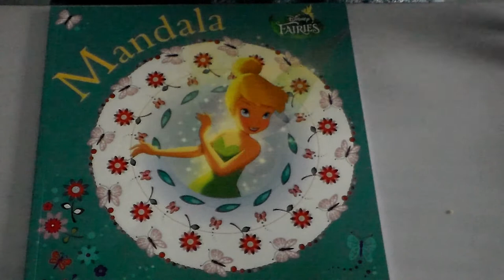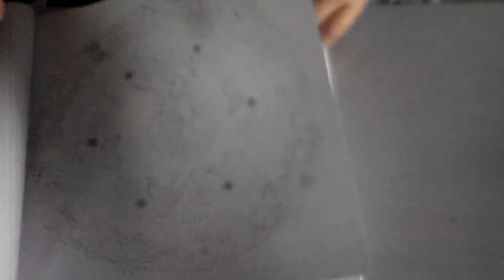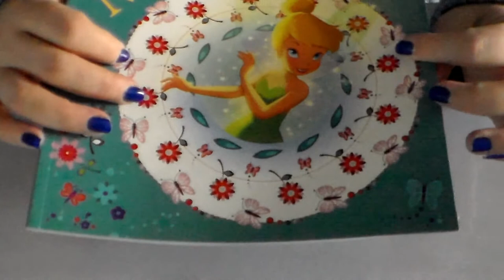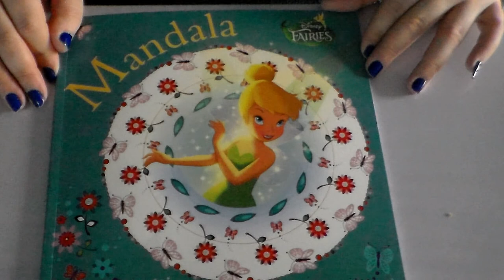[Revue] Présentation livre coloriage ACTION Fées mandala